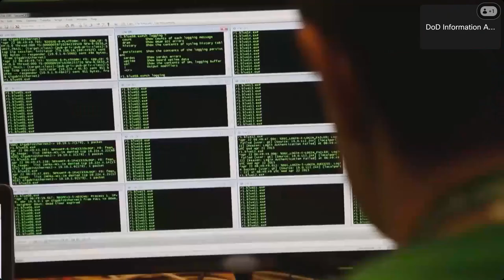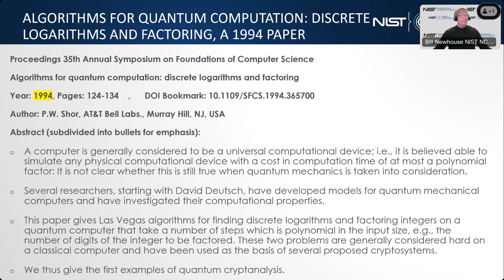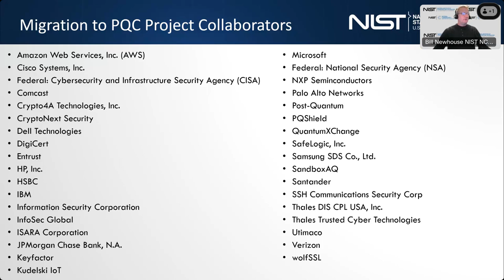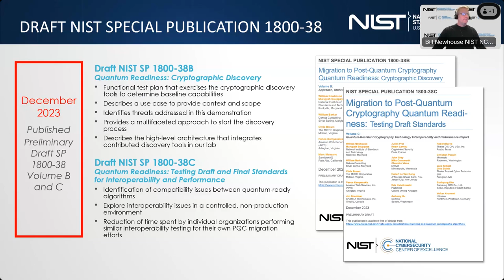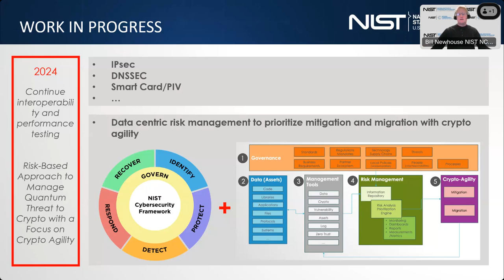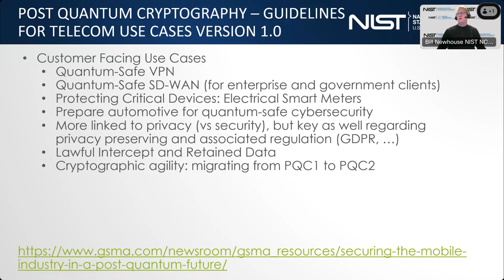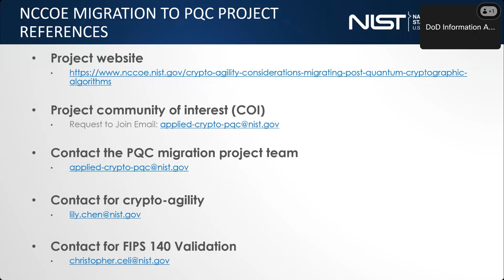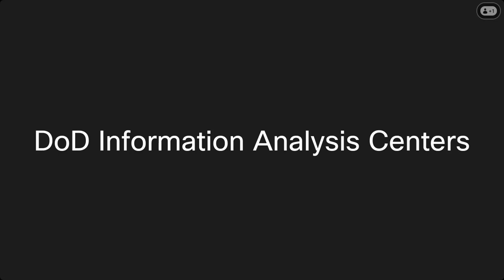Staying Ahead of the Curve: Planning for the Migration to Post Quantum Cryptography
This webinar will explore cryptographic discovery (inventory) and interoperability and performance of the post-quantum cryptographic (PQC) algorithms being standardized by the National Institute of Standards and Technology (NIST) as framed by the following two publications drafted with industry experts in NIST’s National Cybersecurity Center of Excellence Migration to PQC project:

NIST SP 1800-38B, Migration to Post-Quantum Cryptography Quantum Readiness:  Cryptographic Discovery.  This is a preliminary draft offering (1) a functional test plan that exercises the cryptographic discovery tools to determine baseline capabilities, (2) a use case scenario to provide context and scope of the demonstration, (3) an examination of the threats addressed in the demonstration, (4) a multifaceted approach to start the discovery process that most organizations can start today, and (5) a high-level architecture based on a use case that integrates contributed discovery tools in the lab.
NIST SP 1800-38C, Migration to Post-Quantum Cryptography Quantum Readiness: Testing Draft Standards for Interoperability and Performance. This is a preliminary draft offering (1) identification of compatibility issues between quantum-ready algorithms, (2) resolution of compatibility issues in a controlled, nonproduction environment, and (3) reduction of time spent by individual organizations performing similar interoperability testing for their own PQC migration efforts.